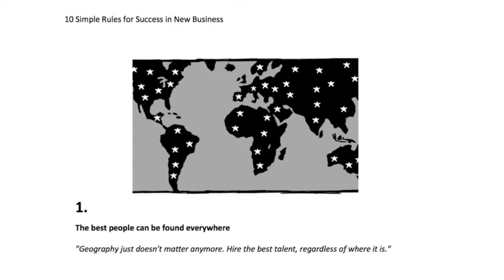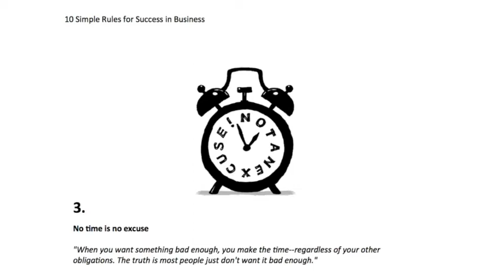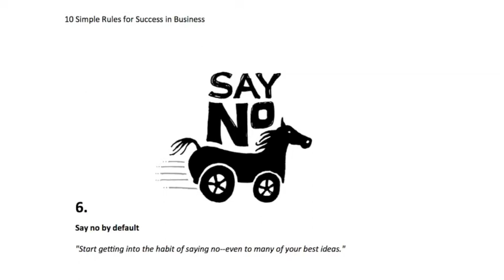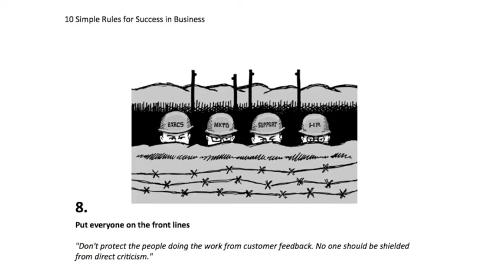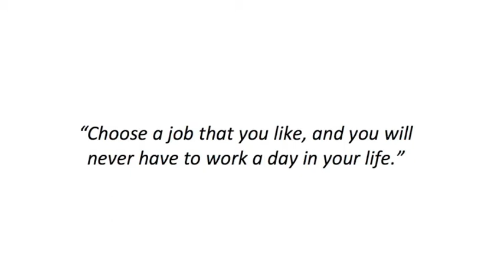New Business New Rules Game On: James Kitchener at TEDxStHildasSchool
James Kitchener is an entrepreneur, online marketer and business analyst living in Byron Bay. I like to make cool and creative websites and apps that solve problems and make money. James talks about being an entrepreneur and running your own business.